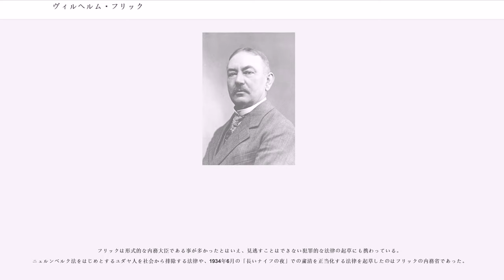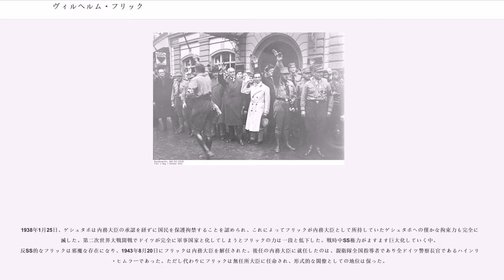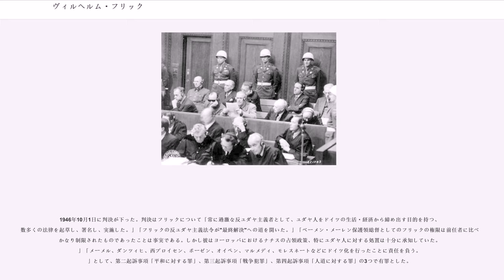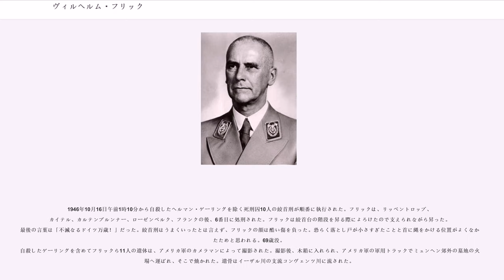ヴィルヘルム・フリック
ヴィルヘルム・フリック（Wilhelm Frick, 1877年3月12日 - 1946年10月16日）は、ドイツの政治家。国家社会主義ドイツ労働者党（ナチ党）国会議員団長、テューリンゲン州内務大臣兼教育大臣、ドイツ国（ヒトラー内閣）内務大臣、ベーメン・メーレン保護領総督を歴任した。全権委任法、ニュルンベルク法、強制的同一化政策の制定、ナチス式敬礼の義務化に大きく貢献した。ニュルンベルク裁判において死刑判決を受け、処刑された。

1877年3月12日、ドイツ帝国領邦バイエルン王国のアルゼンツ（）に教師ヴィルヘルム・フリック（Wilhelm Frick）の息子として生まれる。母はその妻ヘンリエッタ（Henriette, 旧姓シュミット(Schmidt)）。祖父は父方も母方も北プファルツの農民だった。フリックは四人兄弟の末子で兄1人と姉2人がいた。

カイザースラウテルンの小学校、ギムナジウムを出た後、1896年から1901年にかけてゲッティンゲン大学、ベルリン大学、ミュンヘン大学、ハイデルベルク大学などに通い、1901年にハイデルベルク大学から法学博士号を授与された。1900年から1903年までカイザースラウテルンで弁護士をしていた。

1903年にバイエルン王国の判事補試験(Assessorexamen)に合格し、税金問題に携わった。
翌年から司法官としてミュンヘンを中心としたオーバーバイエルン管区庁で勤務する。

その後、1905年からミュンヘン警察本部()の次席検事(Amtsanwalt)となる。1907年からはピルマーゼンスで管区庁試補となる。第一次世界大戦には従軍していない。1917年からは行政試補となり、ミュンヘン警察本部で不当利得者や密売買を取り締まる部署の部長を務めた。

1919年には行政公務員及びミュンヘン警察本部政治警察長に就任。ちょうどバイエルン・レーテ共和国の樹立騒ぎがあった時期でフリックは共産主義者の取り締まりに尽力した。1921年にはミュンヘンの警察第3局課長となり、1923年2月からはミュンヘン警察本部の刑事警察長に任命される。

1923年に国家社会主義ドイツ労働者党（ナチ党）の党首アドルフ・ヒトラーと初めて出会った。ヒトラーが党集会を行いたい旨の申請を警察の政治部長だったフリックのところへ持参したのがきっかけだった。ヒトラーとナチ党の理想に共感したフリックは、同年にナチ党に入党した。1923年11月のミュンヘン一揆にも参加したため逮捕され、服務規定違反を理由にバイエルン州での公務を解雇された。
主要参加者としてヒトラーやルーデンドルフ、レームらとともに裁判にかけられ、1924年4月1日の判決で15か月の禁固刑判決を受けたが、執行猶予が付けられ、判決後に釈放された。

1924年5月4日、ナチ党の友党「ドイツ民族自由党」から国会議員選挙に出馬し初当選した。同年、当時としては衝撃的な二つの法案を国会に提出した。ユダヤ人の公職就任禁止法案とユダヤ人と非ユダヤ人の婚姻を禁止する法案である。これは後にナチ党政権下で反ユダヤ主義法「ニュルンベルク法」として可決成立することとなる。

1924年からはミュンヘン警察本部の刑事課課長、1926年にはミュンヘン最高保健局首席高級官吏となる。

1925年にナチ党が再建すると再入党し、1928年にはナチ党の全国指導者として同党国会議員団の団長となる。

フリックは国会議員の力を使ってヒトラーがドイツ市民権を取得できるよう尽力した。当時のドイツでは公務員になれば自動的にドイツ市民権を取得することになっていたので、ヒトラーをヒルドブルクハウゼンという小さな町の治安関係の公務員に成れるよう手筈を整えた。しかしあまりにみすぼらしい役職にヒトラーが激怒して辞令を破り捨ててしまった。結局、1932年2月25日になってフリックはブラウンシュヴァイク州のベルリン駐在州公使館付参事官という形式でヒトラーにドイツ国籍を与えることに成功した。フリックはこの業績を最も誇りにしていた。

1929年12月8日のテューリンゲン州()議会選挙でナチ党は11パーセントの得票を得て州議会に6名の議員を出した。

その結果テューリンゲン州首相エルヴィン・バウム()はナチ党との連立を決意した。1930年1月23日にフリックがテューリンゲン州内...